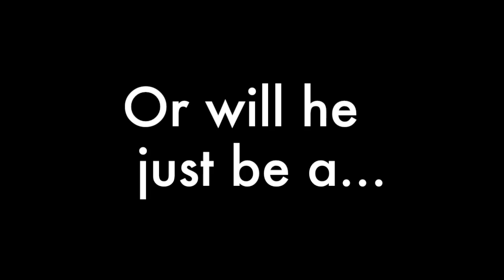Hungry Fish! EC327S15